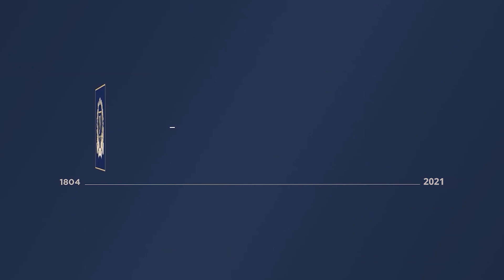Звернення в. о. ректора Віля Бакірова напередодні виборів ректора Каразінського університету